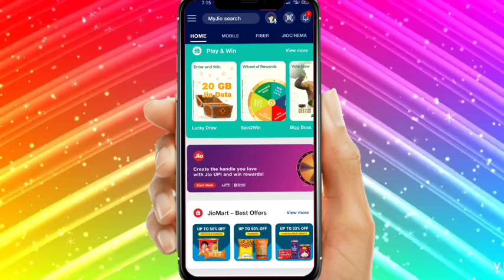My jio Free Data Quiz Answer Today। 20 October 2021।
My Jio Desserts Corner Picture Quiz Answers Today | Win Upto 1 GB Jio FREE Data | 20 October

Peace ❤️

Cadbury Dairy Milk Is Launches This “Jio Dessert Corner Picture Quiz Answers Today Game” In My Jio App. In This Game, You Need To Give Answers To Jio Desserts Corner Game Quiz. By Playing This Game You Can Win Assured Prizes Like 100 MB Jio Data, 1 GB Jio Data, 1 Month Jio Free Recharge And Also Some Mega Prizes Like Reliance Digital Voucher Worth ₹5000 Every Day.

Topics Covered :-
My Jio quiz today
free data My Jio
My Jio answers today
My Jio quiz
My Jio quiz answers today
My Jio Free Data quiz answers
My jio Free Data quiz 20 October
My Jio Free Data quiz answers 20 October
My Jio Free Data fake or not today answer
My Jio Quiz today answer
Free Data Quiz My Jio
Today My jio quiz answer
Free Data Quiz today
Free Data Quiz today answer
My Jio today answer
Data Quiz
My jio
Daily Win Quiz
My Jio answers
My jio
Jio